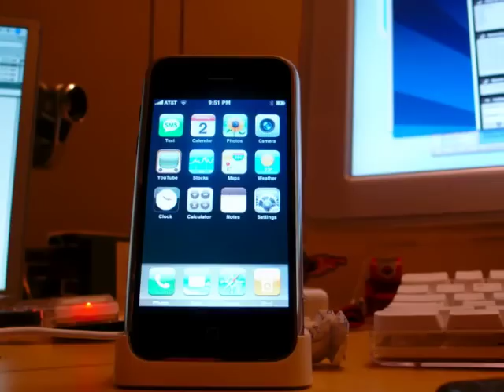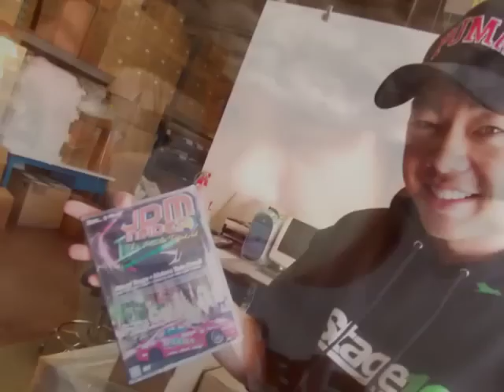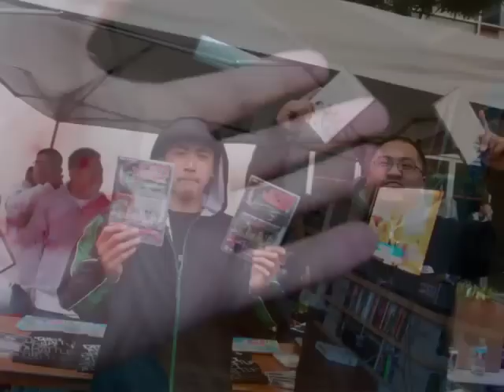Good Bye 2007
Just a 8 min slide show of 2007. Thanks to everybody who has helped me out through out the years. Peace out 2007